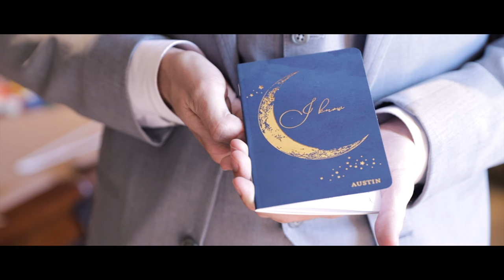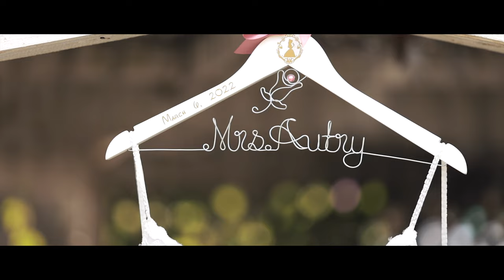Bride Arrives in Horse-Drawn Carriage // Grand Tradition Estate and Gardens Wedding Video